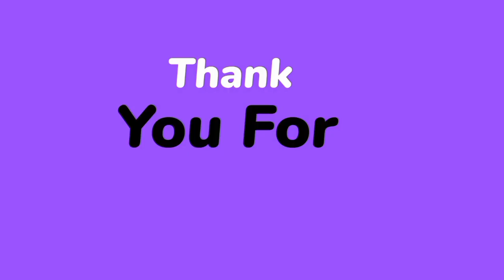PAGBAON NG ITLOG SA RICEHULL nakatulong para hindi madaling mabogok